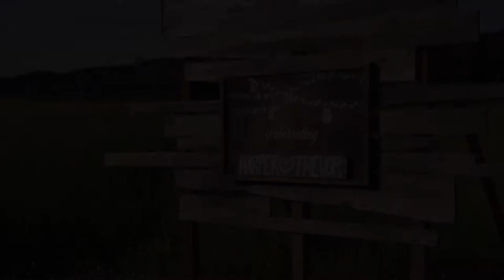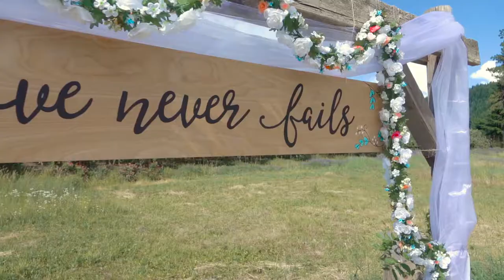Harper & Trevor Wedding Video in White Salmon, WA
Harper & Trevor are the most adorable couple Ever! They Were married at Tin Roof barn in Washington.

Francisca Andrus is a Film Maker for Define Motion.com

I create & produce beautiful films. From weddings to births to corporate and everything in between.

Lifestyle | Weddings | Families | Products | Sports | Events

Portland, Oregon & Beyond